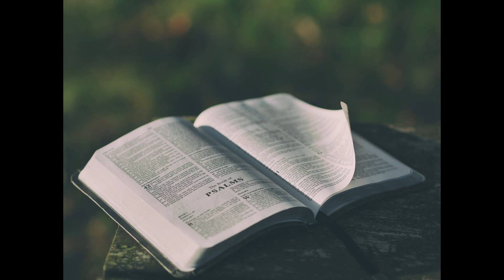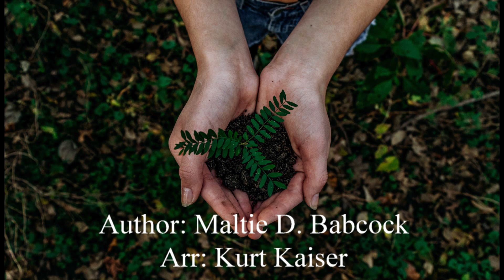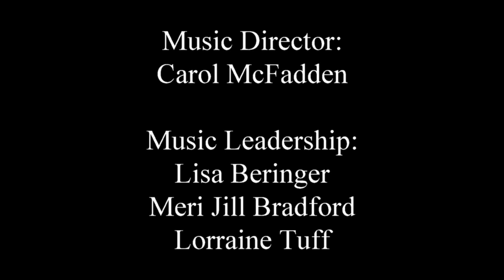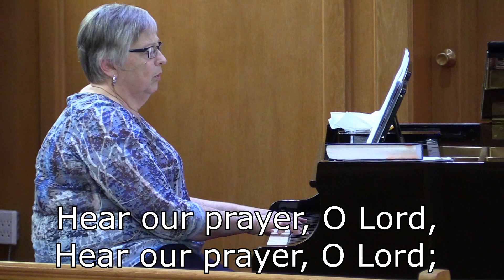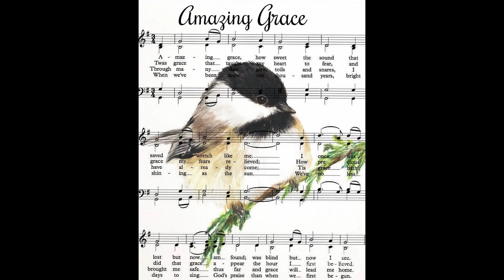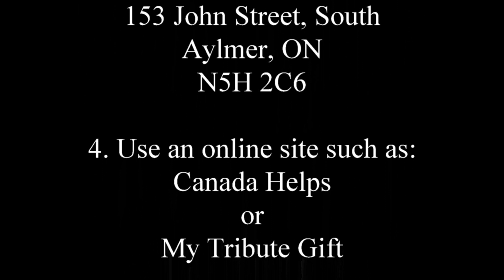Aylmer Baptist Church: Virtual Church Service - September 20, 2020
Interim Minister - Dr. David McDonald,
Music Director - Carol McFadden,
Music Leadership - Lisa Beringer, Meri Jill Bradford, Lorraine Tuff